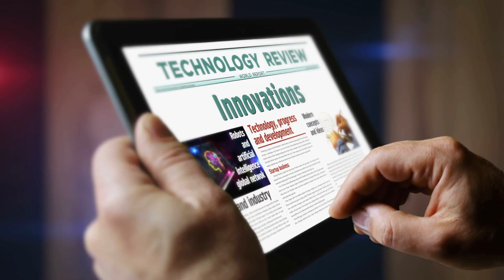What's Driving Today’s Video Surveillance Technology Paradigm?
The future is unpredictable, but the technology trends of today are driving revolutionary video surveillance and analytics solutions that empower your organization to meet the needs of today AND tomorrow.